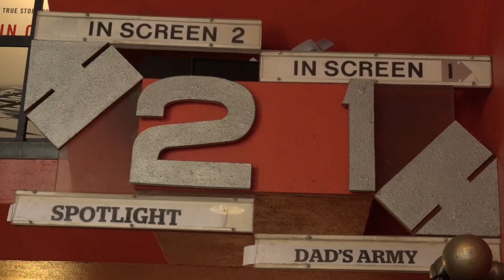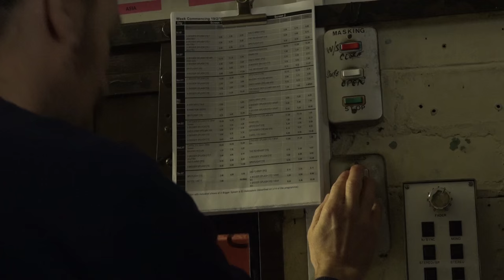Visual Essay on 'At The Pictures'